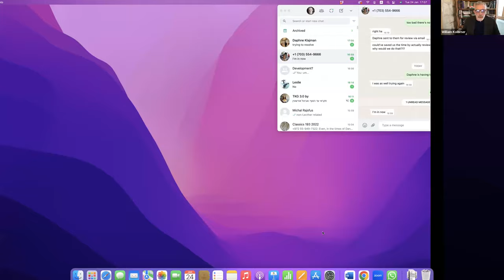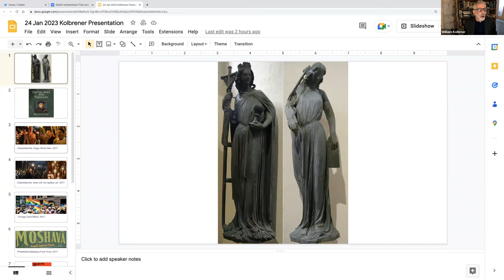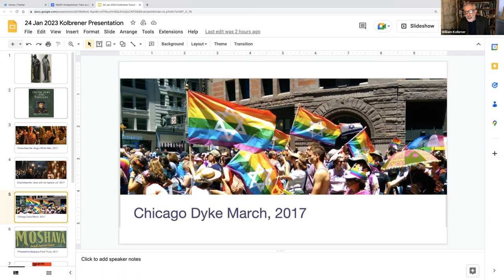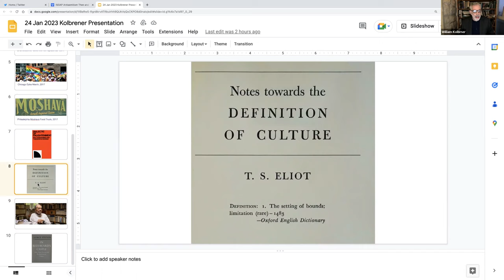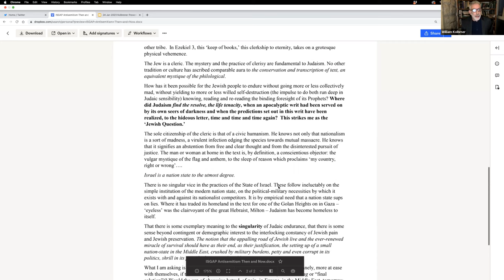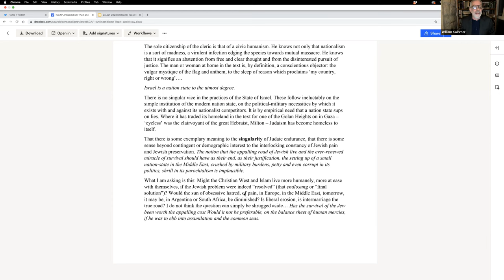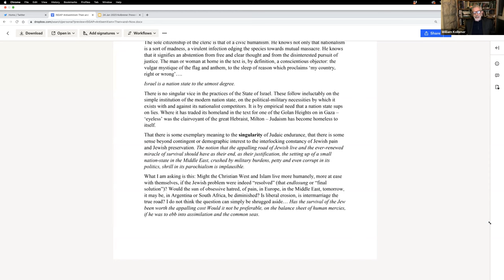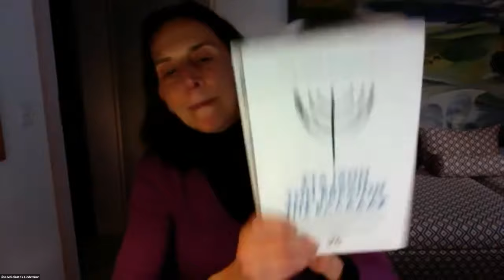Professor William Kolbrener, "Progressive Academy and the New/Old Antisemitism"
As part of ISGAP’s landmark Fellowship Training Programme on Critical Antisemitism Studies, Discrimination and Human Rights at the Woolf Institute, ISGAP is pleased to announce the ISGAP-Woolf Institute Series titled “Creating a Conceptual Framework for the Critical Study of Contemporary Antisemitism.”

Unlike the scholarship on issues and processes pertaining to race, racism and gendered identities, much of the scholarship on antisemitism is descriptive in nature, especially concerning its contemporary manifestations. This seminar series addresses the urgent need to create a conceptual interdisciplinary framework to analyse antisemitism(s) in the context of socio-economic, political, cultural, and ideological processes, especially in light of the impact of neoliberal globalisation. There is a need to combine empirical and conceptual analysis of antisemitism(s) within an interdisciplinary framework, in order to develop new tools of analysis.

The contemporary condition is characterised by the crisis of modernity and the processes of globalisation.  The impact of neoliberalism in the weakening of the state, the fragmenting of society,  and the emergence of reactionary social movements on the extreme left, the extreme right, and radical political Islamism, the reluctance of Western intellectuals, in a post-modern moment, to critically engage these processes as it relates to antisemitism(s) and its impact on democratic principles and values.  Not since the Shoah, has the re-emergence, antisemitic discourse and violence, requires the development of a creative, interdisciplinary, critical approach to map, decode and develop strategies to confront this oldest of hatreds.

Housed at the Woolf Institute, Cambridge, the seminar series will include in-person and virtual presentations from top experts in the field of contemporary antisemitism. In-person lectures will be held at the Woolf Institute, Cambridge, U.K. Recordings will be made available after each session.

24 Jan., "Progressive Academy and the New/Old Antisemitism"

Professor William Kolbrener, Director of Academic Development, ISGAP; Professor, English Literature, Bar-Ilan University, Ramat Gan, Israel

Date: Tuesday, 24 January 2023, at 10 AM EST | 3 PM GMT | 5 PM IST